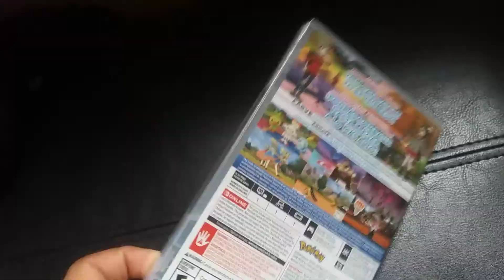Guess What?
I had to get it. I probably wasted my time. Who knows?